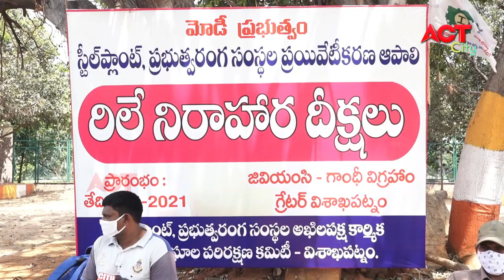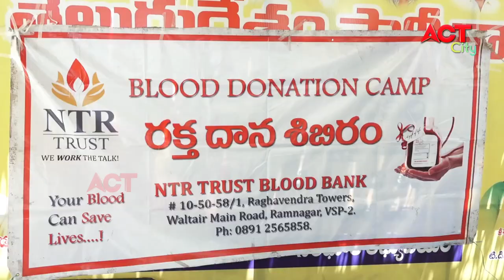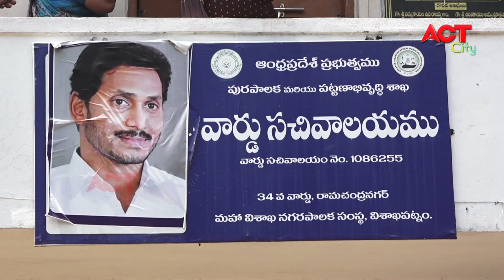MORNING ACT CITY VIZAG NEWS 28-05-2021